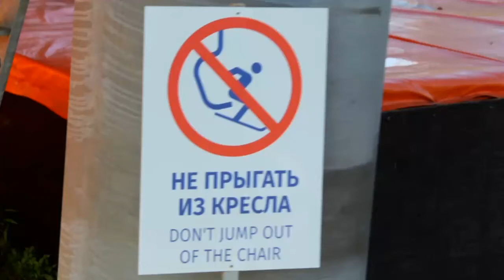Красная поляна. Где припарковаться бесплатно.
Где же можно припарковаться бесплатно? Мы же все знаем, что  парковка на курорте всегда очень дорогое удовольствие, на Красной поляне это просто супер дорого. Отправляясь на Красную поляну мы искали отзывы туристов о бесплатных местах.  Все рекомендовали только одно, а мы нашли еще одно, так что смотрите наше видео оно будет вам полезно